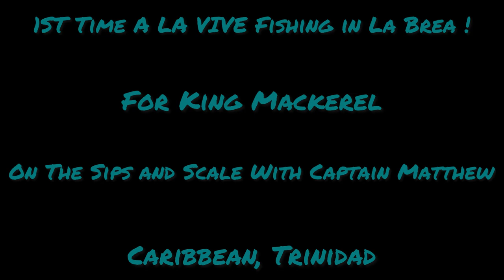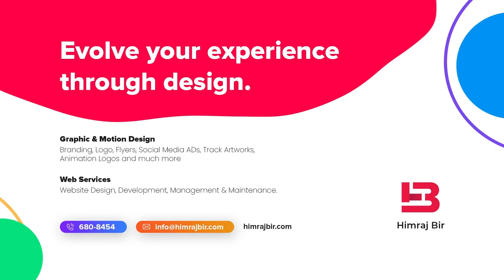A LA VIVE Fishing in La Brea for King Mackerel ! On the Sips and Scales, Captain Matthew, Trinidad.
Slightly obscene language used in this video guys sorry about that

First time fishing in La Brea side guys !
Thanks to captain Matthew from Sips and Scales fishing charters for a safe and sublime day out !

We got nice live bait and fishing conditions was just on point

Smooth sea, nice weather and fast pace fishing action ! current was dead too
Quick Bites !

44 King Mackerel, 2 Salmon, 1 Leatherjacket, 2 bachine and 5 Catfish ! Not one single Spanish Mackerel was caught

Thankful for small mercies and everyone had an amazing day out ... Big up to Aunty Jameela , that woman is a boss !